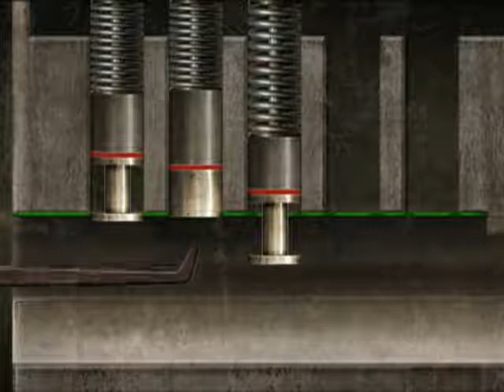Without Warning (PS2) - Part 8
Water Treatment - Yard
Kyle Rivers

Securing the plant section by section, Rivers is closing in on the cracking towers and the hostages within. At this time, it is hoped Reagan can unlock the tower doors or the rescue will be in vain.